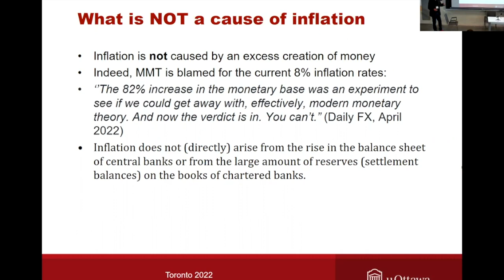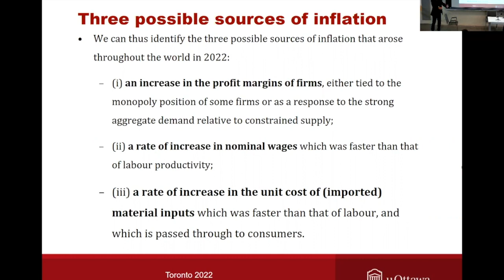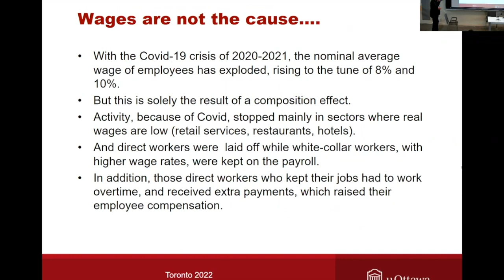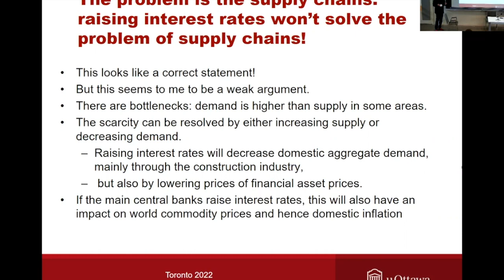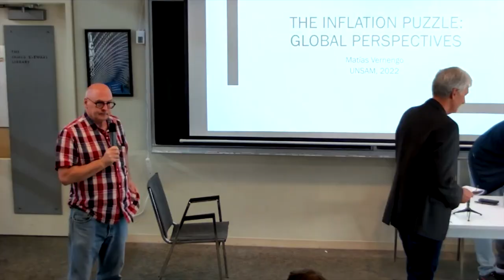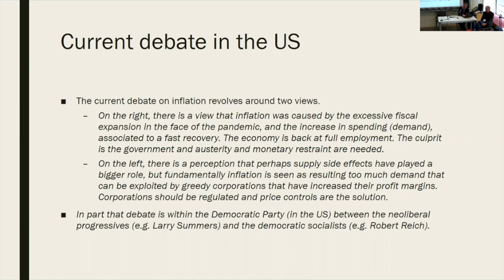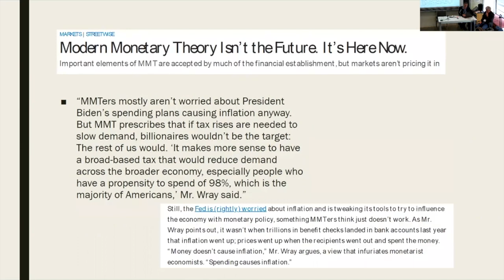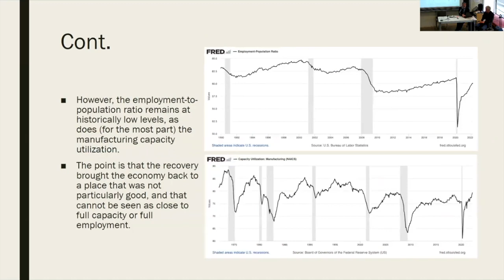A discussion about inflation with Marc Lavoie and Mathis Vernengo.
This round table discussion took place on September 16, 2022, at the Fields Institute in Toronto ,part of the Monetary Policy and Income/Wealth Distribution workshop,  hosted by the Review of Political Economy and the Monetary Policy Institute.  The workshop was funded by the Social Sciences and Humanities Research Council, (SSHRC) the Association for Social Economics, and the Fields Institute.